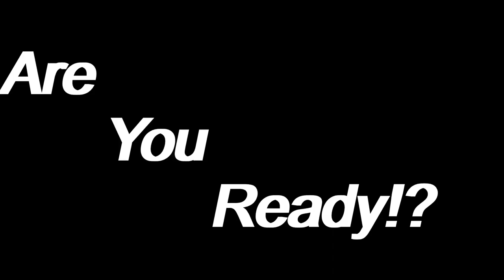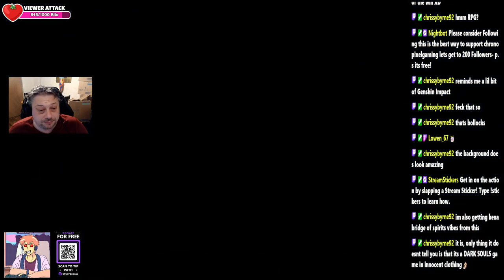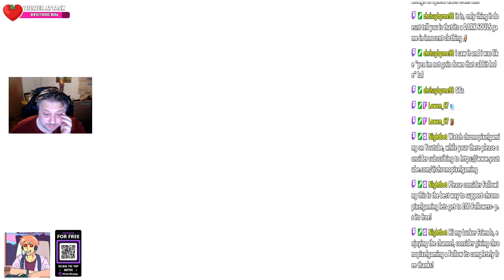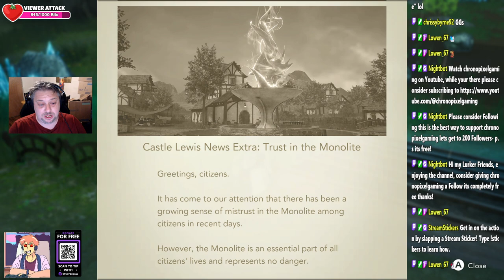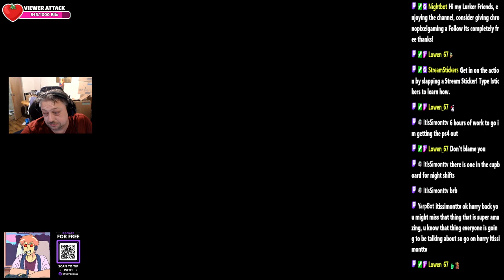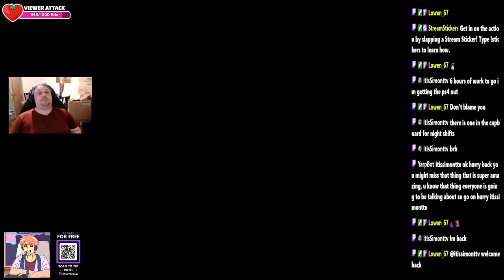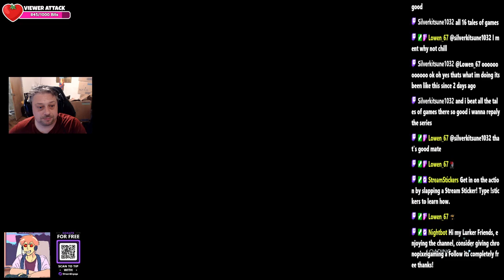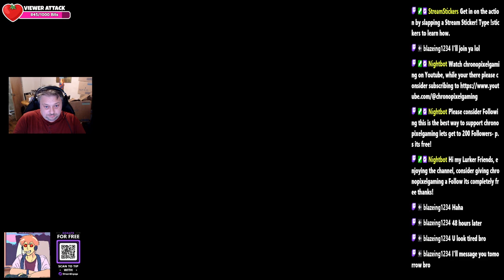HARVESTELLA - Farm, Fight, and Explore | Full Gameplay (episode 2)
Step into the enchanting world of Harvestella, a unique blend of farming simulation, RPG adventure, and life management. In Harvestella, you'll cultivate crops, raise livestock, and build a thriving farm while embarking on epic quests, battling dangerous creatures, and uncovering the mysteries of a vibrant fantasy world.

In this video, we take you through the basics of Harvestella, offering tips on farming, combat strategies, and how to make the most of your in-game days. Whether you’re here for the farming, the combat, or the rich story, Harvestella offers something for everyone.

Join us as we explore everything from managing your farm to taking down formidable foes in this one-of-a-kind game. If you love games that combine the best of farming sims and RPGs, Harvestella is a must-play!